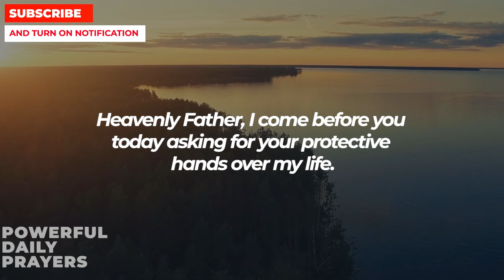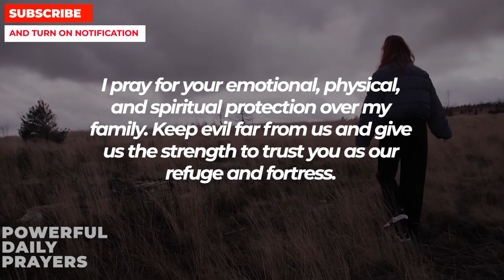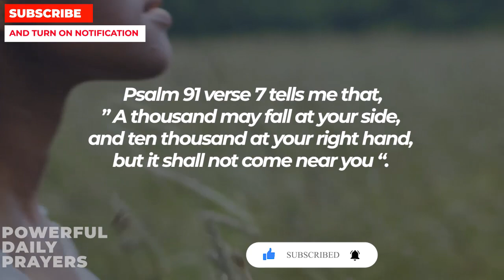THIS PRAYER IS SO POWERFUL | Pray It 3 Times For Instant Blessings And Protection From All Evil